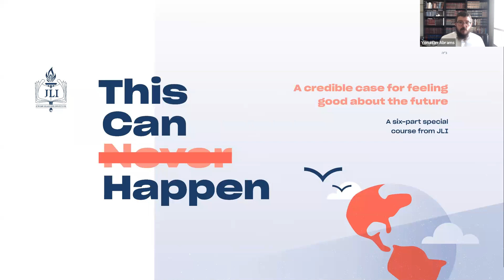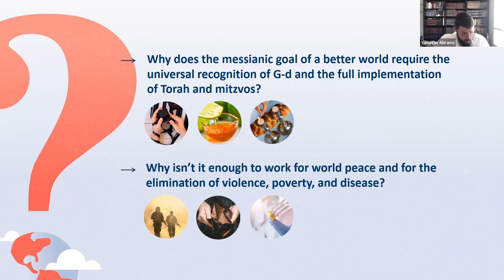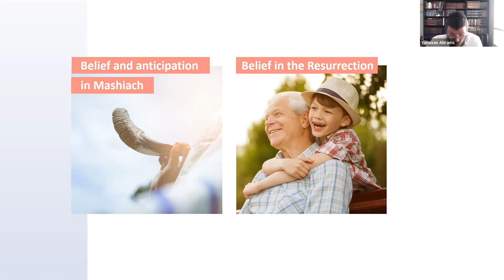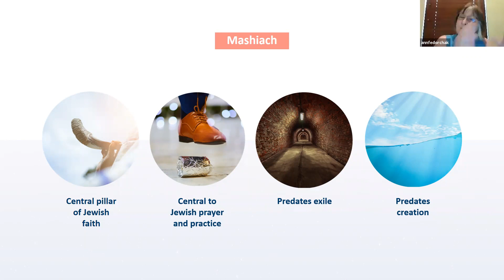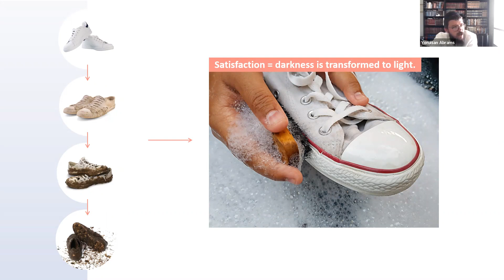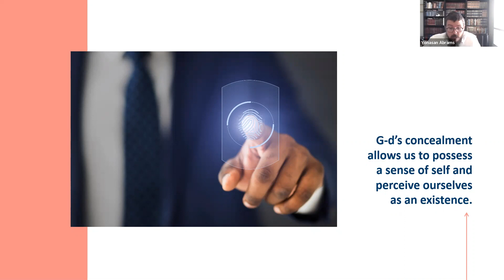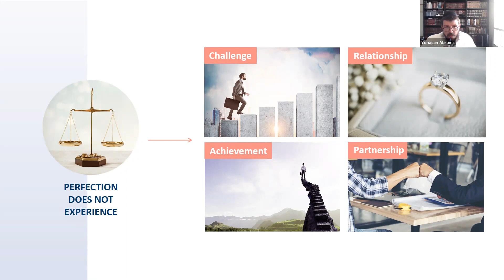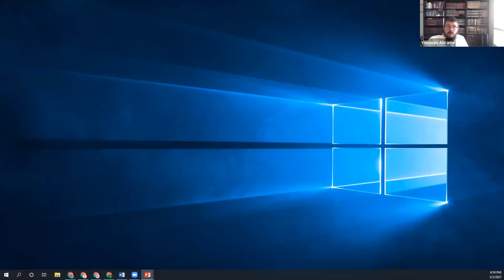JLI- This Can Happen- 2